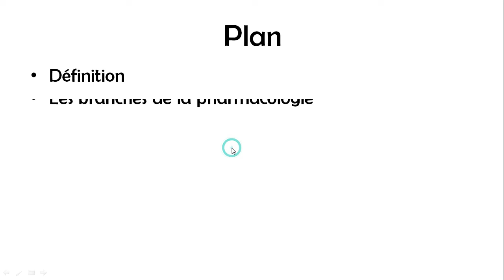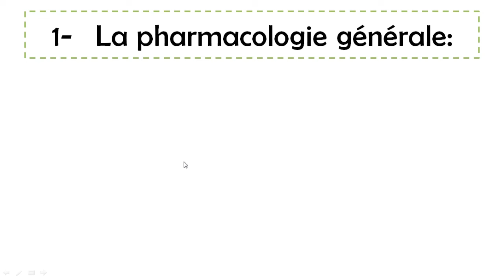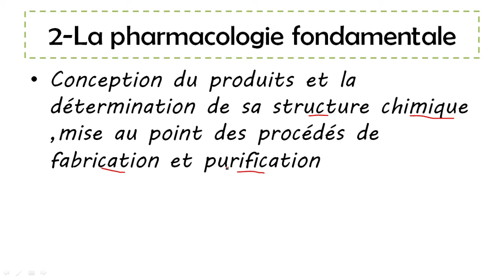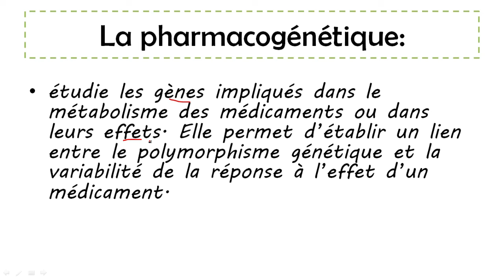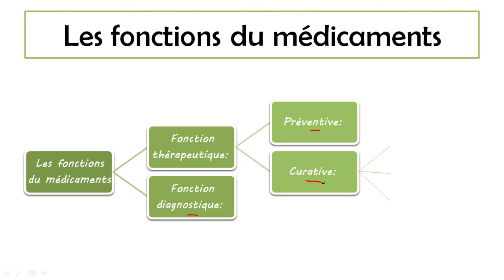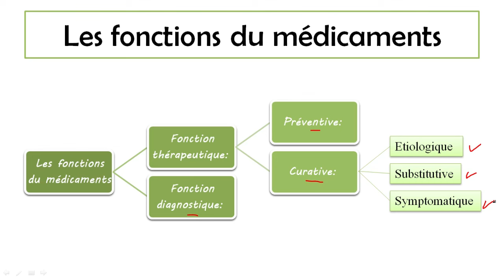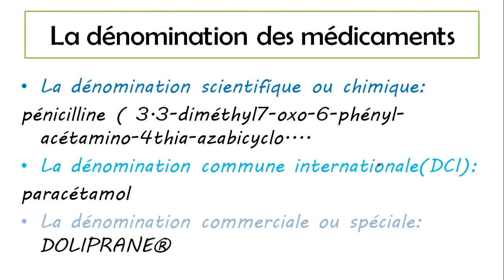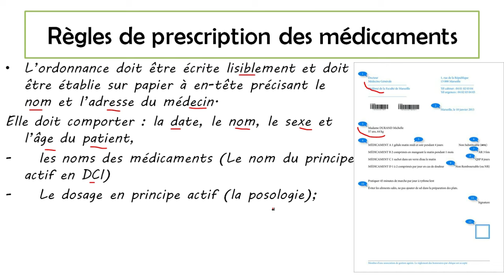Introduction à la pharmacologie - cours de la 3 ème année médecine '' nouveau système''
Plan de cours :
00:00 introduction
1:09 Définition
1:34 Les branches de la pharmacologie
        1-  La pharmacologie générale
        2-  La pharmacologie fondamentale
        3-  La pharmacologie spéciale
        4-  La pharmacologie clinique
             La pharmacogénétique
7:32 Le médicament (Définition)
8:30 Les fonctions du médicaments
10:50 Composition du médicament
12:21 La dénomination des médicaments
13:40 Voies d’administration des médicaments
14:40 Règles de prescription des médicaments